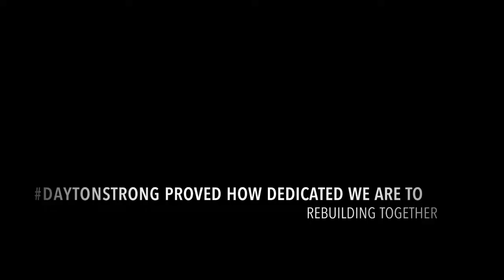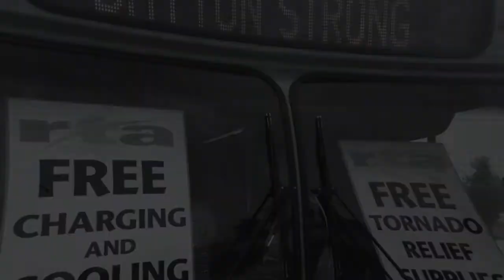RTA and DaytonStrong